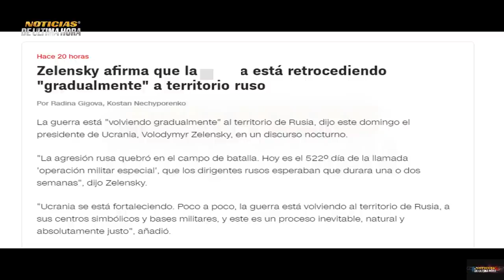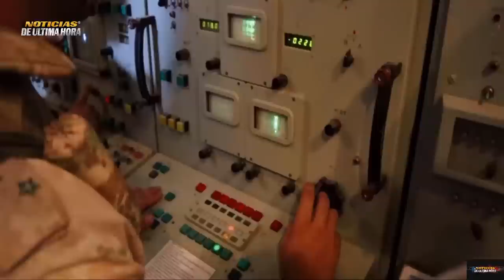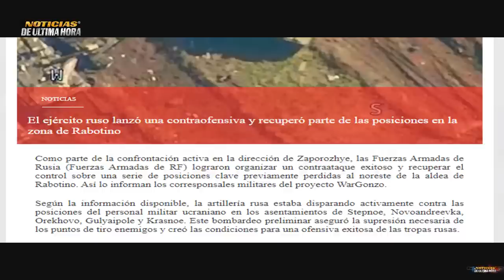🚨ULTIMA HORA MEDVEDEV ADVIERTE CON USAR EQUIPOS ESTRATÈGICOS EN CASO DE EXITO DE CONTRAOFENSIVA.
🚨Noticias internacionales hoy 31 de julio de 2023.

✅El ex presidente de Rusia Dimitry medvedev envia mensaje a la alianza en caso de un èxito en la contraofensiva de ucrania.

✅Les contamos otras noticias del dia .

Noticias internacionales de hoy 31  de julio de 2023
noticias de ultima hora 31  de julio de 2023
noticias rusia ucrania hoy 31  de julio de 2023
noticias corea del norte visita de shoigu kim jon jun
noticias buque sergei kotov rusia mar negro
drones crimea
noticias usa hoy 31  de julio de 2023
noticias de china hoy 31 de julio de 2023
noticias antony blinken china hoy
news today usa
ultimas noticias rusia ucrania hoy
igor konashenkov
noticias ejercito rusia ucrania
avion grecia
noticias sergei shoigu
noticias ejercito china rusia ejercicios militares
noticias contraofensiva ucrania
noticias ultimo minuto
boletin de noticias internacionales hoy 31 de julio de 2023
noticias juicio joe biden republicanos eeuu
noticias economia rusia sanciones
noticias telemundo internacionales mundo
ultimas noticias de hoy rusia ucrania
crisis rusia ucrania
news live eeuu
news live usa
news live russia ukraine
noticias putin sudafrica
noticias ue vondeleyen
noticias eeuu china guerra comercial
wan yi ministro de exteriores de china
noticias maoning portavoz de exteriores de china
noticias dimitry medvedev
noticias sergei lavrov africa
noticias dimitry peskov pòrtavoz de rusia
noticias en español hoy 31 de julio de 2023
noticias de ultima hora putin zleenski
noticias donald trump
noticias usa russia ukraine
noticias mar negro acuerdo del ceral russia ukraine
noticias tanques leopard 2 a 6 alemania
noticias brics agosto sudafirica
noticias en vivo hoy 31  de julio de 2023
noticias grupo wagner russia
noticias moldavia polonia eeuu
noticias otan vs russia
noticias del mundo hoy 31  de julio de 2023
noticias medvedev otan
noticias china russia artico
noticias efe afp politico
noticias moscu
noticias kyev
noticias warship russia mar negro
noticias ron de santis
noticias de colombia hoy 31 de julio de 2023
noticias de españa pedro sanchez
noticias prensa latina tv hoy 31  de julio
noticias miami
noticias madrid españa
noticias argentina hoy 31  de julio de 2023
noticias venezuela hoy 31 de julio de 2023